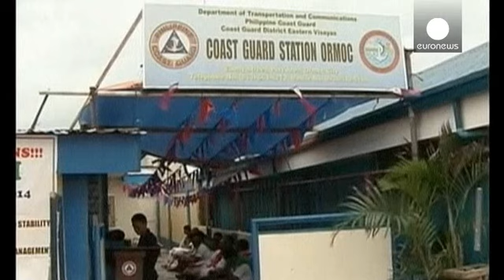ارتفاع عدد قتلى ضحايا العبارة في الفيلبين والشرطة تتهم مالكها وطاقمها بالقتل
اتهمت الشرطة الفلبينية السبت مالكي وطاقم العبارة كيم نيرفانا التي غرقت الخميس بالقتل، وقد ارتفع الجمعة عدد ضحايا العبارة الى نحو تسعة وخمسين، فيما تحاول فرق الانقاذ تعديل ورفع السفينة المنقلبة لتسهيل عملية الانقاذ للعثور على ناجين.
"اختي ما تزال مفقودة، كان هناك اربعة على العبارة، ثلاثة اطفال وامهم، طفل واحد نجا، ما زلنا نأمل رؤيتها حية او ميتة".
 وكانت العبارة غادرت الخميس ميناء اورموك في طريقها الى جزر كاموتيس وعلى متنها نحو مئتي راكب.
السلطات الفيلبينة اعلنت بداية ان سبب انقلاب العبارة …